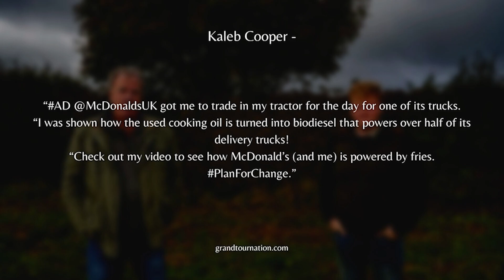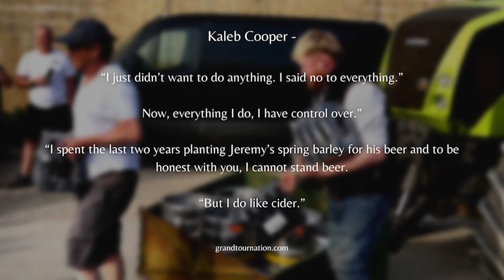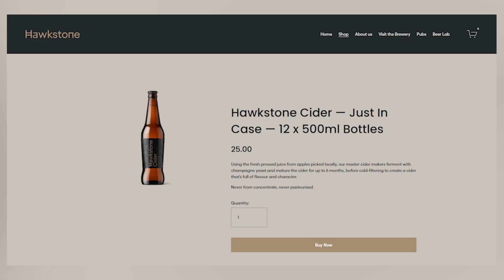Kaleb Cooper Responds To Complaints After Swapping His Tractor For A McD's Truck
23-year old Kaleb Cooper shot to fame after featuring on Clarkson’s Farm. But, he’s had a rather ‘rude awakening’ from fans after he began working on other projects with brands such as McDonald’s.